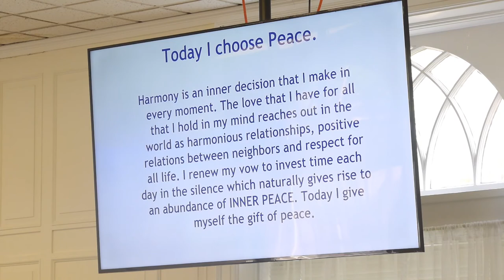Unity of Fredericksburg "Creating Peace" 9 10 17 Rev Patrice Bittner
Peace begins within. When we stand in peace we create a world that has peace all around us. Let's look at what creates peace in our hearts and our lives. Our world longs for each of us to do our part in consciousness. Let us begin!